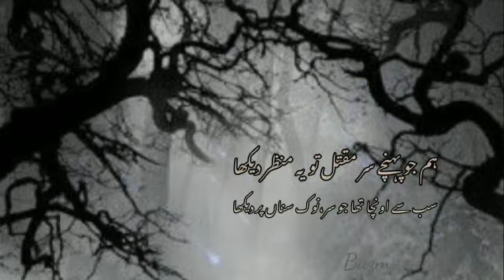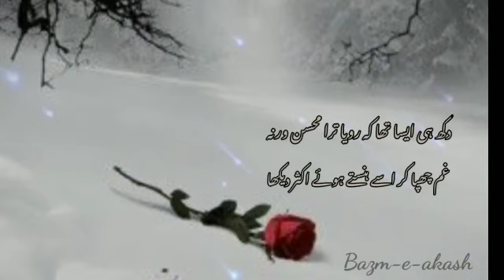ham jo puncha sar e maqtal | Mohsin Naqvi |Best Urdu Poetry |Sad Urdu Ghazal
A very beautiful and famous Ghazal of great Urdu poet Mohsin Naqvi
@kitab e maazi

ہم جو پہنچے سر مقتل تو یہ منظر دیکھا
سب سے اونچا تھا جو سر نوکِ سناں پر دیکھا

ہم سے مت پوچھ کہ کب چاند ابھرتا ہے یہاں
ہم نے سورج بھی تیرے شہر میں آکر دیکھا

پیاس یادوں کو اب اس موڑ پہ لے آئی ہے
ریت چمکی تو یہ سمجھے کہ سمندر دیکھا

ایسے لپٹے ہیں دروبام سے اب کہ جیسے
حادثوں نے بڑی مدت میں میرا گھر دیکھا

زندگی بھر نہ ہوا ختم قیامت کا عذاب
ہم نے ہر سانس میں برپا نیا محشر دیکھا

اتنا بے حس کہ پگھلتا ہی نہ تھا باتوں سے
آدمی تھا کہ تراشا ہوا پتھا دیکھا

دکھ ہی تھا ایسا کہ رویا تیرا محسن ورنہ
غم چھپا کر اسے ہنستے ہوئے اکثر دیکھا

Important tag
A very beautiful and famous couplet of great Urdu poet Mohsin Naqvi.